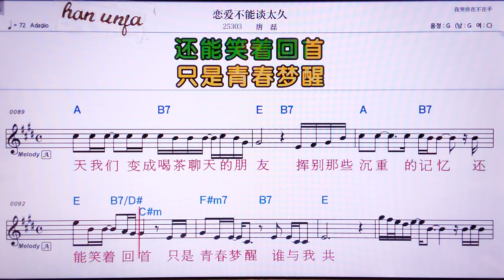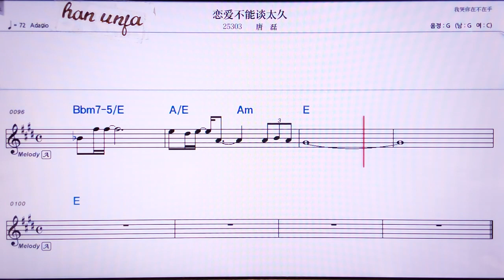💖 리앤이뿌넝탄타이지우/탕레이 👍MR,유투브 노래방, 가라오케, 악보, 코드, 가사 ,Karaoke,반주